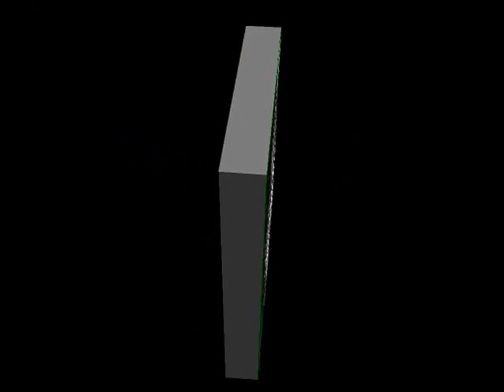STM Powersports YXZ CLUTCH BASKET DRIVE GEAR INSTALL